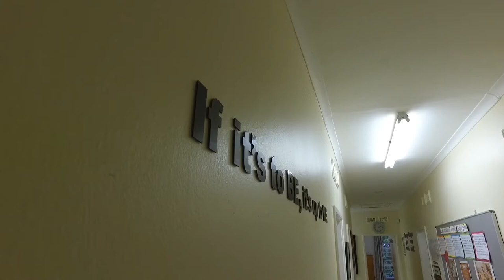4004 m&#178; Commercial space for sale in | Commercial Sales